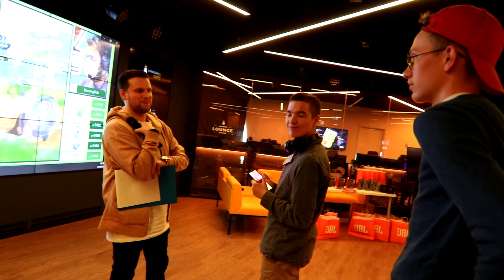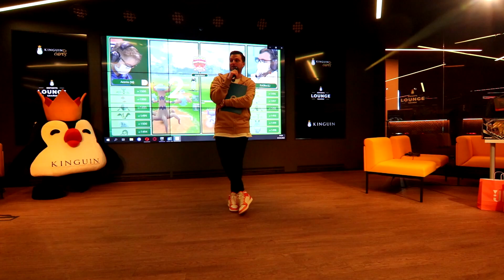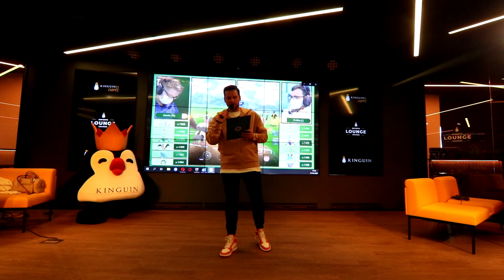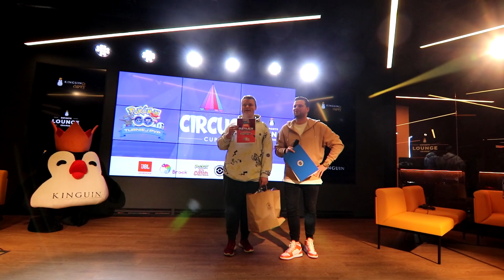Circus Cup Turniej PVP! Niech żałują Ci co nie byli.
Trzecia edycja turnieju PVP  w PokemonGo!